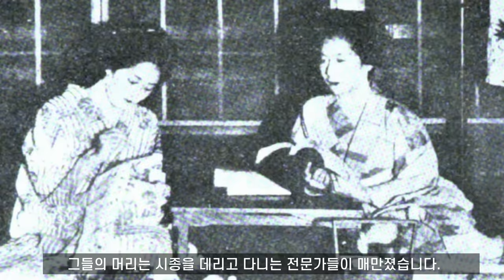일본 메이지 전후, 요시와라 유곽, 창부(유녀)의 삶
메이지 시대(1800년대 후반) 일본에서 18년을 거주했고 일본 여자와의 사이에서 아이를 낳기도 했던, 프랑스 풍자 삽화가 조르주 비고의 삽화와 더 베커의 저서에 있는, 그 당시 사진을 통해 메이지 유신 전후, 요시와라 유곽의 풍경과 그 곳에 붙들려 평균 수명 23세의 짧은 삶을 살았던 창부들(유녀들)들의 세계와 일상을 한번 살펴보았습니다.